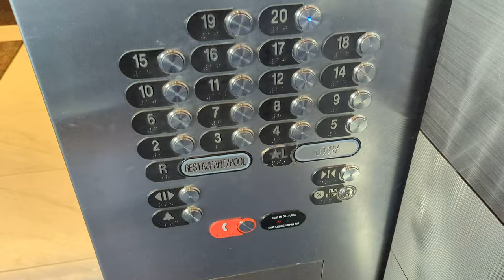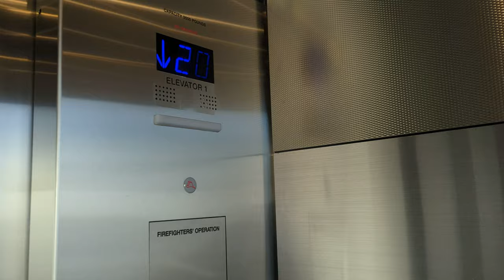SCENIC Otis Elevators @ Hilton Lincoln Center Dallas, TX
I definitely recommend checking these out if you're ever in Dallas!

thank you to everyone who is still supporting the channel, I appreciate you all greatly and hope to make more videos for you soon.